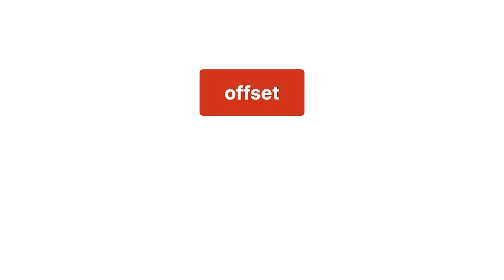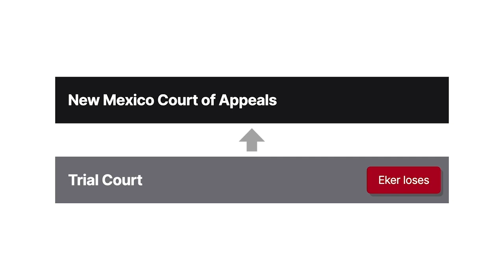Eker Brothers, Inc. v. Rehders Case Brief Summary | Law Case Explained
Eker Brothers, Inc. v. Rehders | 150 N.M. 542, 263 P. 3d 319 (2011)

An offset is a reduction in the amount of damages a liable party owes. In the contract breach context, this means that sometimes the nonbreaching party must reimburse the breaching party for benefits it conferred by part performance. Eker Brothers versus Rehders explains the policy behind this rule.

John Rehders, a general contractor, hired Eker Brothers, a subcontractor, to do some concrete work for the construction of an elementary school in Santa Fe, New Mexico. Eker completed some of the work required under the contract, valued at seventy four thousand nine hundred sixty four dollars and five cents. But Eker stopped work before completing the project. Rehders then refused to pay Eker for its work and spent forty two thousand four hundred forty eight dollars and twenty nine cents to finish the project and repair Eker’s work. Eker later sued Rehders seeking payment for the work it performed. Rehders counterclaimed for the money spent to complete and repair Eker’s work and argued that Eker wasn’t entitled to any payment because it willfully and materially breached the contract.

The trial court awarded forty two thousand four hundred forty eight dollars and twenty nine cents to Rehders but didn’t award any money to Eker for part performance, barring Eker’s claim because of its willful and material breach. Eker then appealed to the New Mexico Court of Appeals.

Want more details on this case? Get the rule of law, issues, holding and reasonings, and more case facts

Have Questions about this Case? Submit your questions and get answers from a real attorney